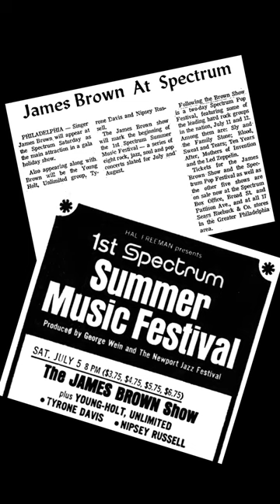Christian McBride tells the story of James Brown at NewportJazz